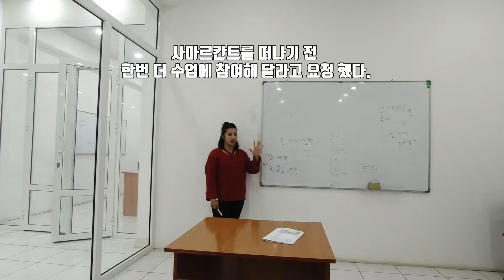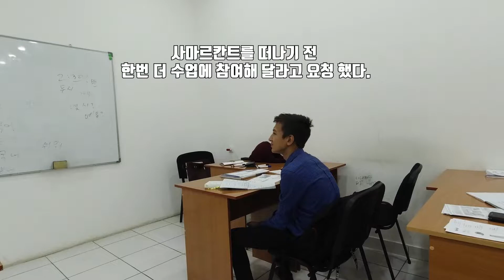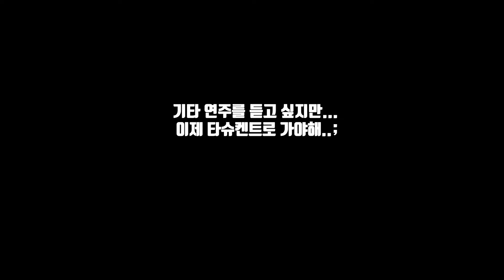한국어를 배우는 우즈벡 소년들과의 대화. 중2병 증세 보임 ^^. 우즈벡에서 이병헌의 인기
subtitles [한글]
한국어를 배우는 우즈벡 소년들과 함께 이야기를 해본다.
그들의 시각과 생각들을 알 수 있었고 그들이 생각하는 한국에 대해서도 잠시 알 수 있는 시간이 되었다. 우즈벡에서는 이병헌의 인기가 대단하다. 올인, 아이리스 드라마로  유명하게 알려져 있따.

여행후원 - [ 새마을 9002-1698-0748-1 장선출 ]

Camera

오즈모 포켓(OSMO POCKET)

고프로5 (GoPro5)

라일로 (Rylo)

LG Q9

드론 - DJI 매빅 프로